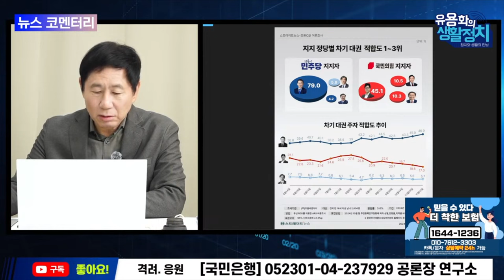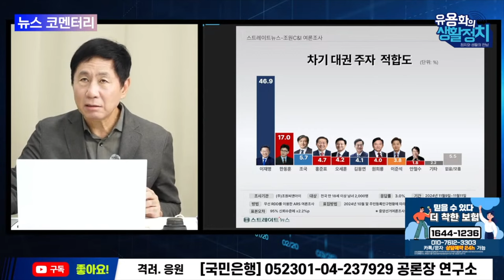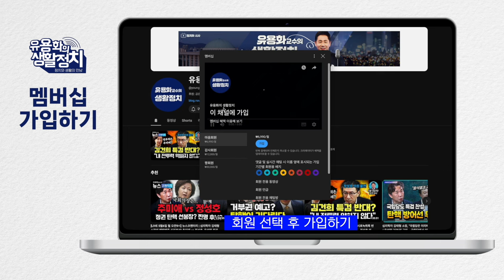왜 우리는 한달동안 명태균 때문에 헷갈려야 하나, 김건희 과자값 500만원 [뉴스브리핑]